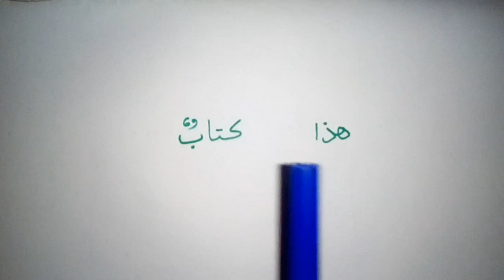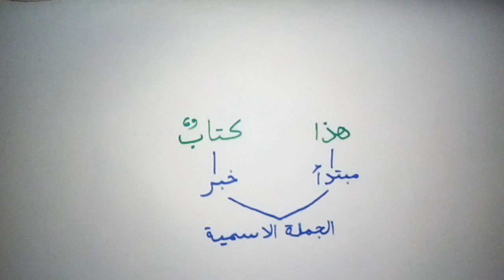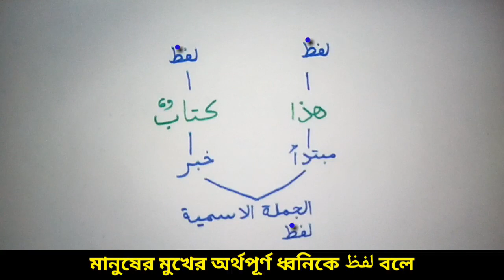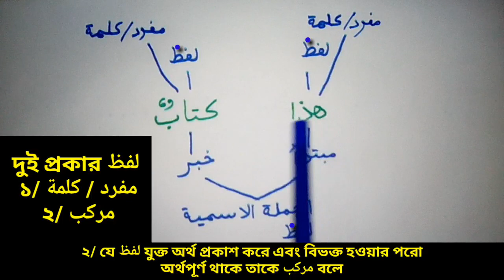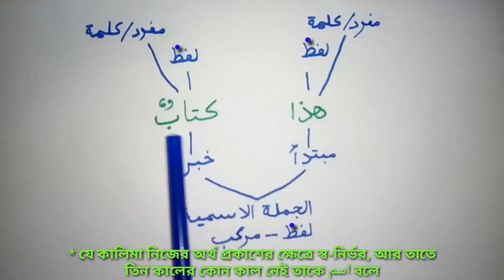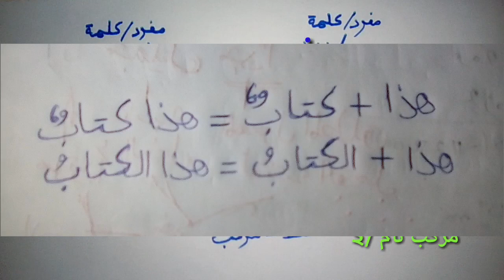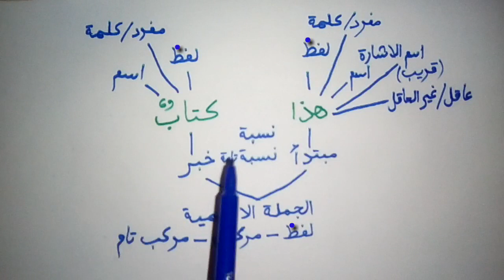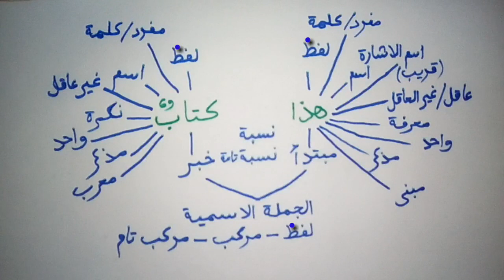Tarkib (الجملة الاسمية) আলজুমলাতুল ইসমিয়া এর তারকিব